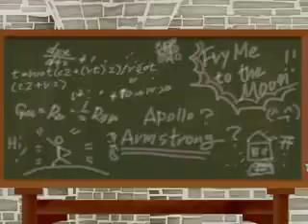Night's Moon for the Merciless Princess (Fable Sequel)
A new video from the creator of the infamous "Tell Me a Fable" video. Remilia stars in this one, and Marisa gets some serious bondage action!

Song: Cry For The Moon

Follow your common sense
You cannot hide yourself
behind a fairytale forever and ever
Only by revealing the hole truth can we disclose
The soul of this bulwark forever and ever

Indoctrinated minds so very often
Contain sick thoughts
And commit most of the evil they preach against

Don't try to convince me with messages from God
You accuse us of sins committed by yourselves
It's easy to condemn without looking in the mirror
Behind the scenes opens reality

Eternal silence cries out for justice
Forgiveness is not for sale
Nor is the will to forget

Virginity has been stolen at very young ages
And the extinguisher loses it's immunity
Morbid abuse of power in the garden of eden
Where the apple gets a youthful face

You can't go on hiding yourself
Behind old fashioned fairytales
And keep washing your hands in innocenceFollow your common sense

And keep washing your hands in innocence

sm6381493